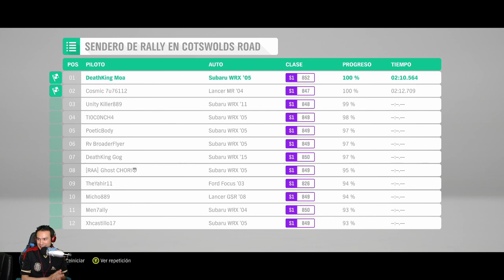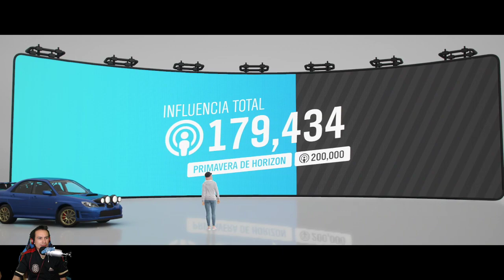Forza Horizon 4 pt 3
Código Epic DeathKing-Moa

El Viejo Burro anda sin chamba por su chafa Licenciatura.